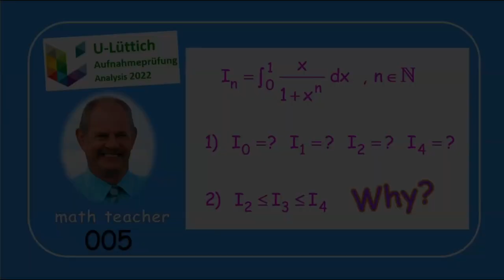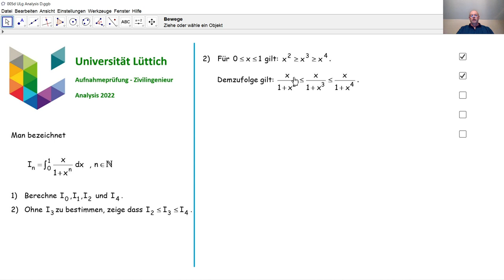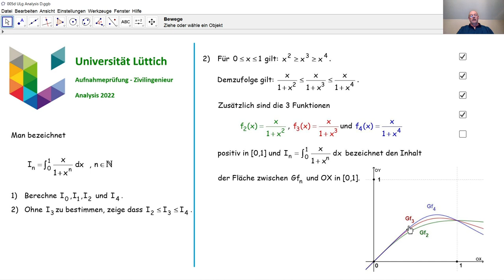Aufnahmeprüfung Universität Lüttich - Analysis 005